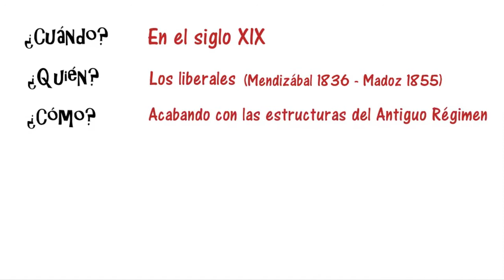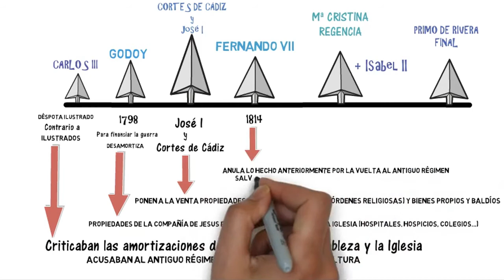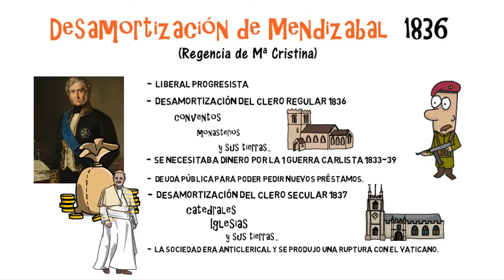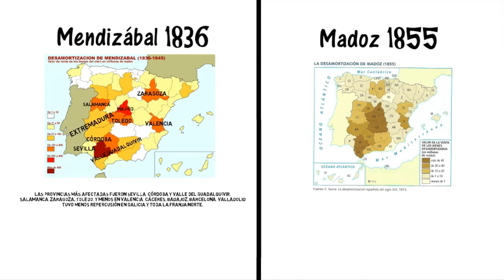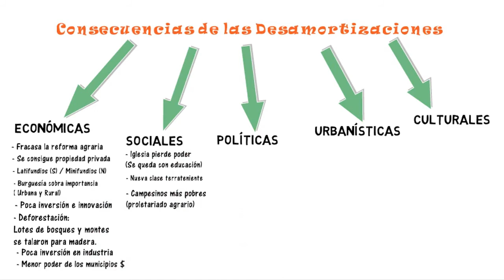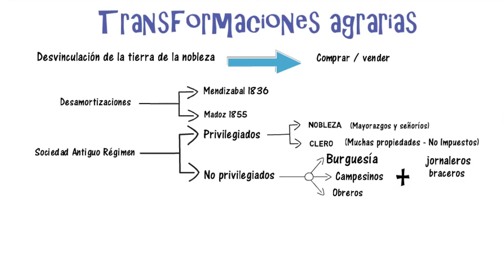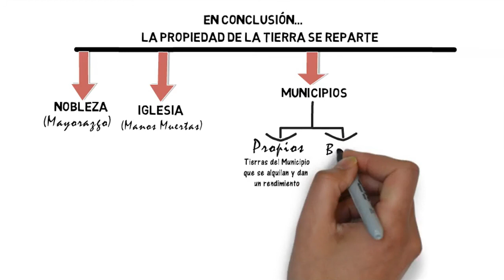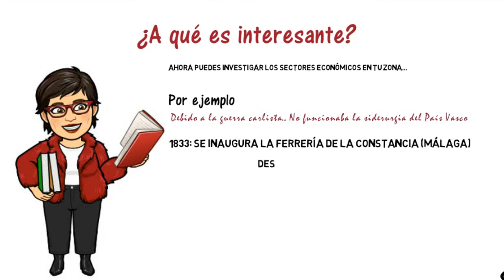Desamortizaciones y Economía del siglo XIX (sin vo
En este video explicamos los entresijos de las desamortizaciones, cambios agrarios, sociedad del siglo XIX y porque se llevaron a cabo todas las transformaciones de esta época. Como España estaba atrasada con respecto al resto de la Europa y loque costó sacar adelante una planificación industrial, comercial y de transportes. Además, te invito a investigar en tu zona geográfica para saber que tipo de economía había. Espero que os guste y os sea útil para entender esta etapa histórica.